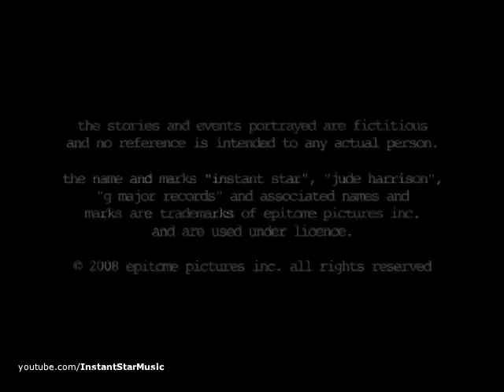Remind Yourself - Tyler Kyte (Music Video) [HQ]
Season 4 Instant Star Mini: "We Got to Get It Back" music video, for the song "Remind Yourself"! This video is a DVD rip!